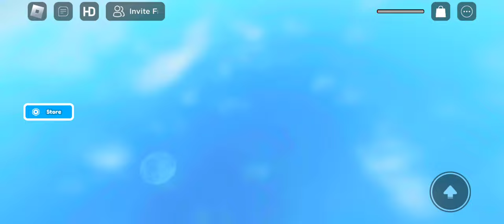slide down the hills in roblox is so Hard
slide down the hills and let him go to the full entrance to his home and get the full set up and running it on the road to the next level of the year so that I could get the job 3rd and 2nd job in hahahahaha LETTER SAZE
85 X 11 in.
85 X 11 in.
Substance 29